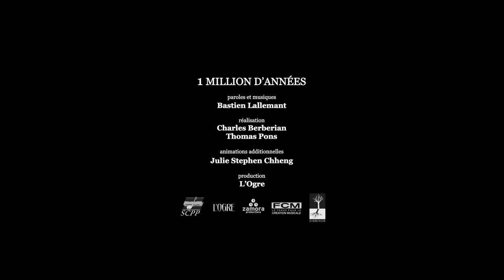Bastien Lallemant - Un million d’années [CLIP OFFICIEL]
Album LA MAISON HAUTE - sortie en mars 2015

5ème album 2019 "Danser les filles" de Bastien Lallemant disponible

Premier volet d'une série de trois films animés dédiés à l'album de Bastien Lallemant, "La maison haute". Réalisé par Charles Berberian et Thomas Pons, produit par L'Ogre.

"Retrouvé sur la route cet été
L’hôtel où vous vous étiez arrêtés
La même chambre
Et le soleil
Que les volets filtraient

Retrouvé ici le goût des baisers
Que la mer avait mouillés d'eau salée
Et sa peau douce
Que le soleil
Tintait d'ambre cuivré

Ça fait un million d’années
On dirait l'été dernier
On dirait, que ça vient d'arriver

Retrouvée là, l'impression d'être en vie
Le souffle court mais respirer à l'envie
Être attiré
Comme un soleil
Au zénith à midi

Retrouvé tout, les joies, la peur aussi
Celle d’être pris, rattrapés chaque nuit
Ne plus sortir
Sous le soleil
Dans l’ombre être tapis

Et puis soudain, brusquement réveillés
Dans la torpeur, la moiteur épicée
Vous comprenez
Que le soleil
A cessé d’exister